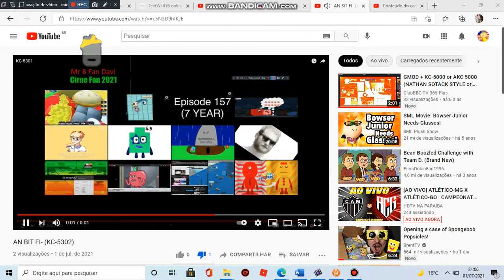Akc 5303 WHY??????????